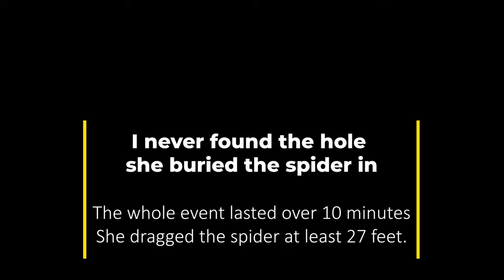Tarantula hawk versus wolf spider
I took this video with my cell phone while on an evening walk with my dogs. I watched it for about 10 minutes before losing them in the bushes. I think this wasp is in the genus Pepsis, the tarantula hawks. They are parasitoids where the females lay their eggs in spiders and then bury them alive to be eaten by her babies. Nature is brutal!